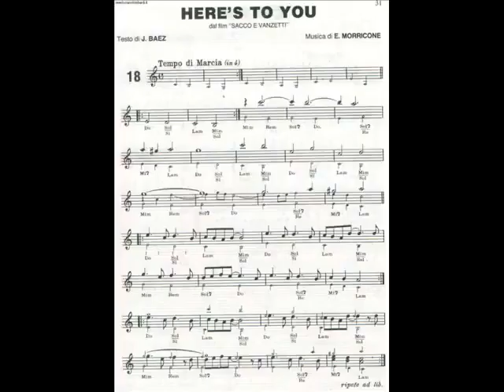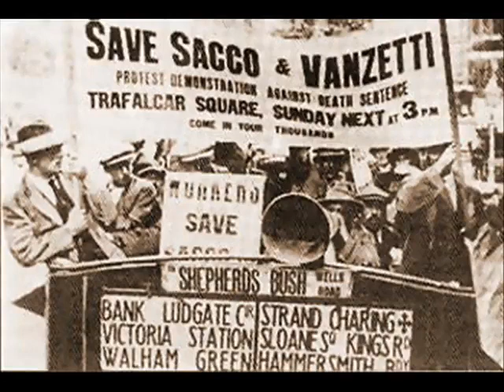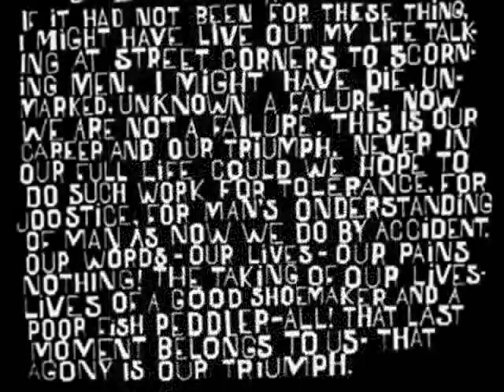Sacco e Vanzetti